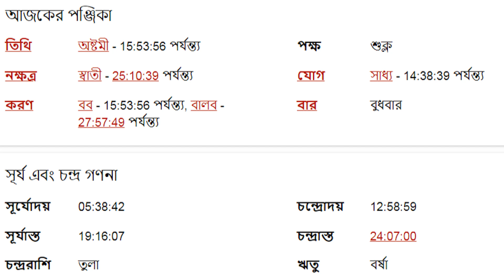২৬শে জুলাই ২০২৩ - মেষ রাশি আজকের রাশিফল - Mesh Rashi 26th July 2023 Ajker Rashifal - Aries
২৬শে জুলাই ২০২৩ - মেষ রাশি আজকের রাশিফল - Mesh Rashi 26th July 2023 Ajker Rashifal - Aries